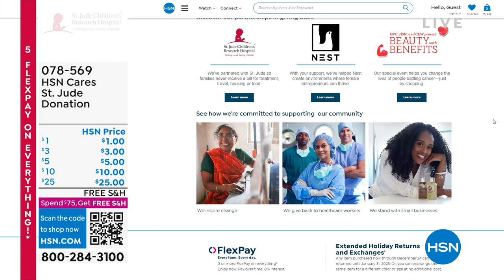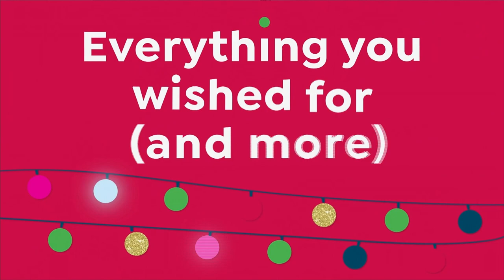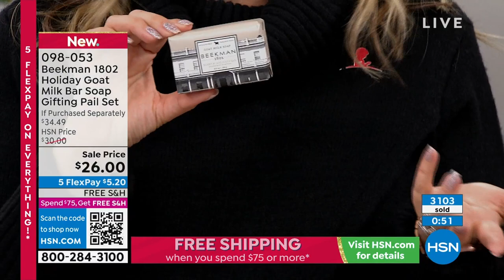HSN | Holiday Gift Faves with Helen 10.22.2022 - 04 PM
Gift everyone on your list the very best, with Helen's top picks of the season.